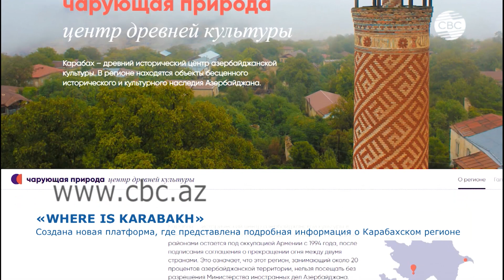Платформа «Where is Karabakh» представляет подробную информацию о Карабахском регионе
«Where is Karabakh» - «Где находится Карабах» - название новой платформы. Создана она усилиями Бюро по туризму Азербайджана. На веб-странице представлена интересная информация. К примеру, пользователь из любой точки мира может узнать расстояние от своего местоположения до Азербайджана и Карабахского региона, а также получить исчерпывающие знания о достопримечательностях, природе, истории и культуре Карабахского региона. Платформа связана со страницей Azerbaijan.travel где можно больше узнать о туристических предложениях в стране.